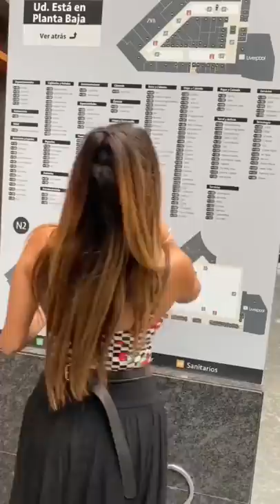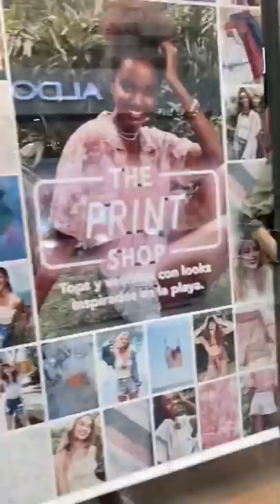Recopilación zapatería , de compras, baile y más 🤣| Leslie Mckenzzie 💕